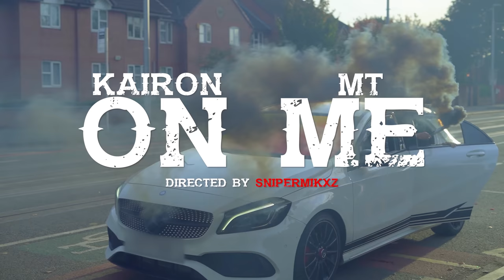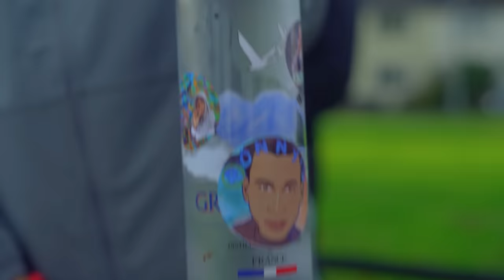KAIRON x MT - On Me [Music Video] | P110